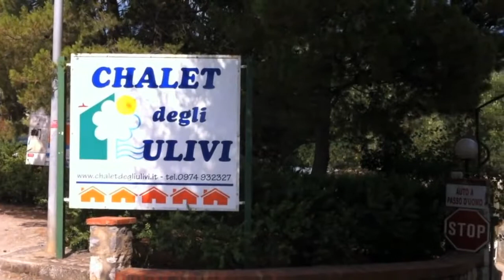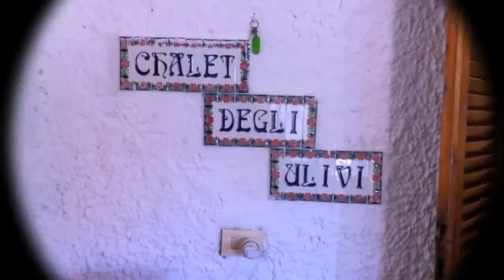Il mio filmato CHALET degli ULIVI ( rifatto ) 2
MARINA di CAMEROTA  ( SA )